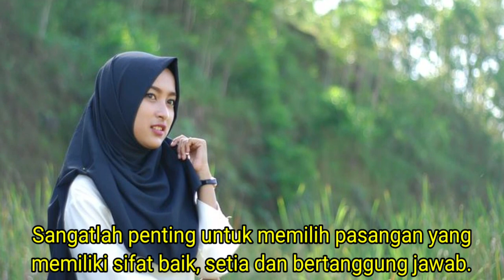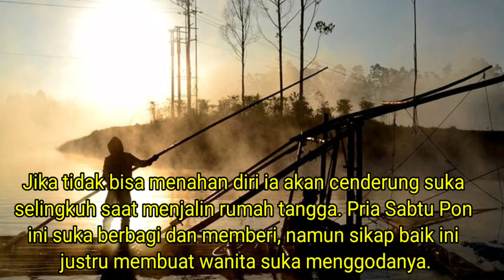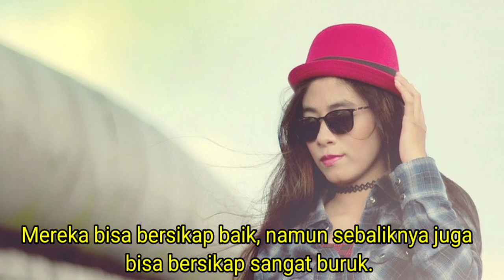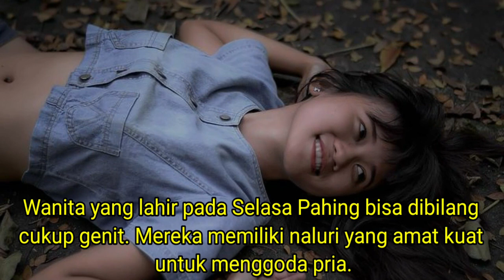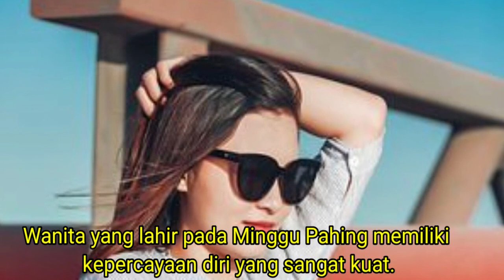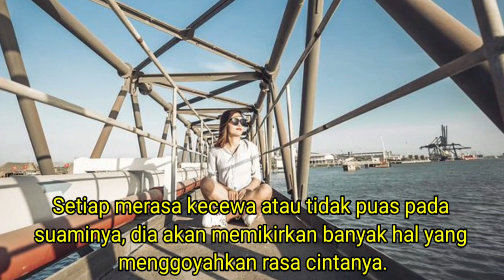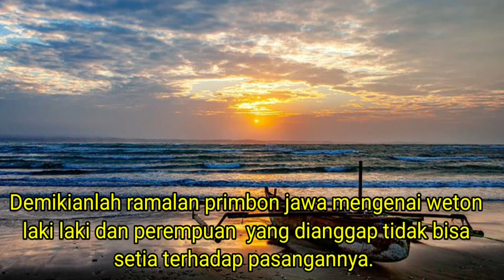Weton Pria Dan Wanita Yang Berpotensi Mudah Selingkuh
Video ini berisi mengenai  primbon jawa yaitu hitungan atau ramalan seseorang yang di perkirakan memiliki sifat yang tidak setia terhadap pasangannya atau mempunyai potensi besar untuk selingkuh di dalam dirinya dianalisa berdasarkan dari weton lahirnya.

bgm
YT studio